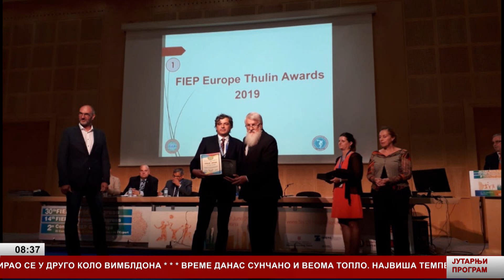Јутарњи програм РТВ Мост 02.07.2019.